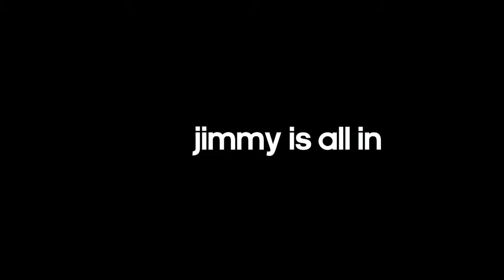Adidas is all in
La mayor campaña global de Adidas, con Messi, Kety Perry y David Beckham. Para saber más visita